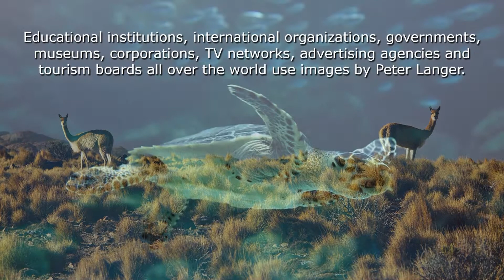Nature & Wildlife Photos by Peter Langer